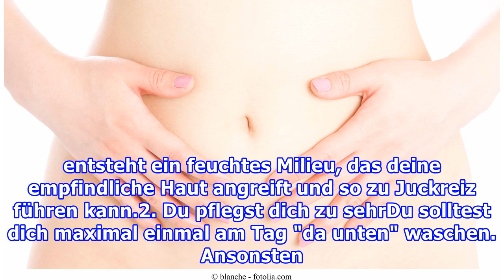6 möglich GründeJuckender Intimbereich: Es muss nicht immer eine Infektion sein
6 möglich GründeJuckender Intimbereich: Es muss nicht immer eine Infektion sein
6 möglich GründeJuckender Intimbereich: Es muss nicht immer eine Infektion sein Es ist so unangenehm wenn es "unten rum" juckt. Ursache für einen juckenden Intimbereich muss nicht immer eine Pilz-Infektion sein!Jeder kennt es. Plötzlich juckt es an einer Stelle, wo man sich in der Öffentlichkeit nic...